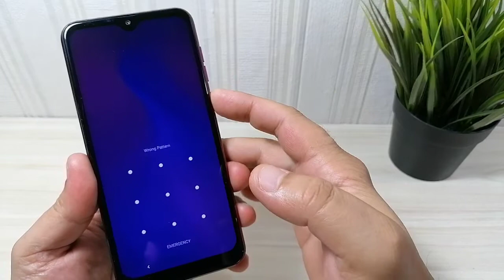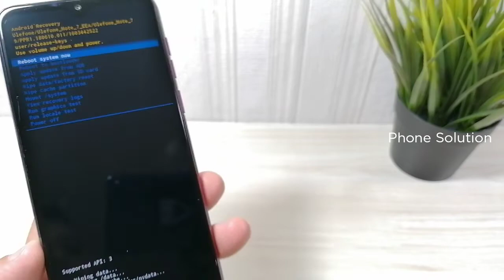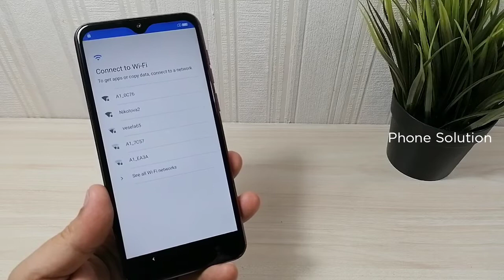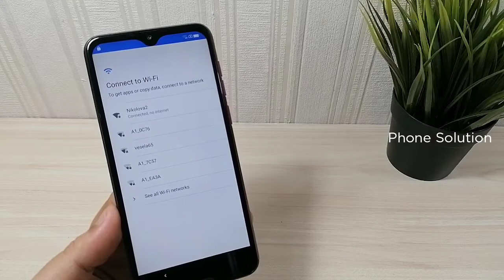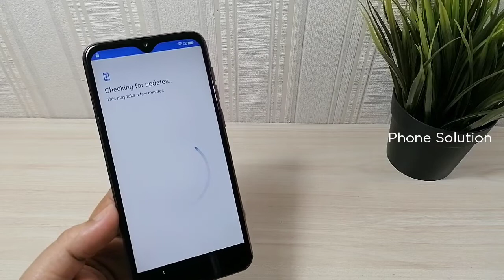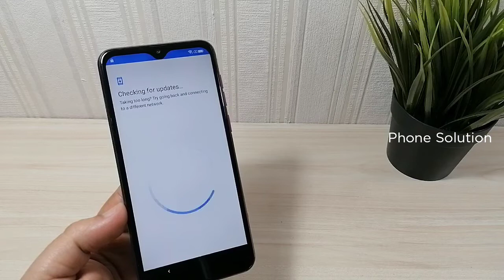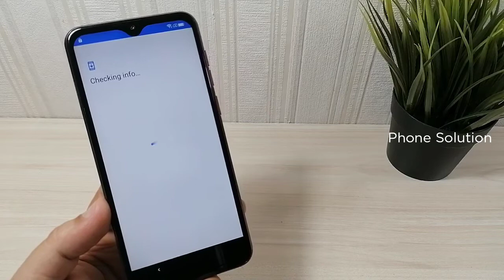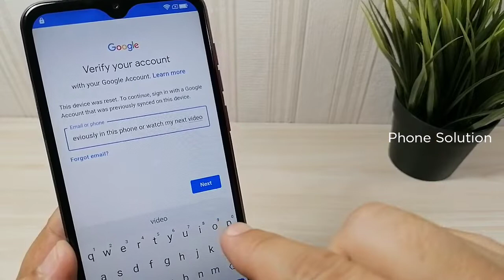How to Hard Reset Ulefone Note 7. Delete Pin, Pattern, Password lock.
If your phone is Google Account locked after hard reset use method from this video

Ulefone S11 hard reset, delete pin, pattern, password lock
Ulefone Armor 5s hard reset, delete pin, pattern, password lock
Ulefone Nore 7p hard reset, delete pin, pattern, password lock Android 10
Ulefone Armor 6e hard reset, delete pin, pattern, password lock
Ulefone Armor X3 hard reset, delete pin, pattern, password lock
Ulefone T2 hard reset, delete pin, pattern, password lock
Ulefone Armor 7 hard reset, delete pin, pattern, password lock
Ulefone Note 8p hard reset, delete pin, pattern, password lock
Ulefone Armor 9 hard reset, delete pin, pattern, password lock
Ulefone Note 7 hard reset, delete pin, pattern, password lock
Ulefone Note 10 hard reset, delete pin, pattern, password lock
Ulefone Note 7T hard reset, delete pin, pattern, password lock
Ulefone Note 11P hard reset, delete pin, pattern, password lock
Ulefone Armor 11 5G hard reset, delete pin, pattern, password lock